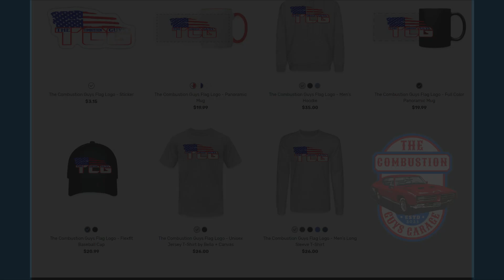Trying Rowdy Energy Power Burn Watermelon! | Energy Drink Monday Energy Drink Review | TCGuys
Today We're Trying Rowdy Energy Power Burn Watermelon on this Energy Drink Monday!
Rated at RT

Check Bear out at The Combustion Gamer Youtube Channel!